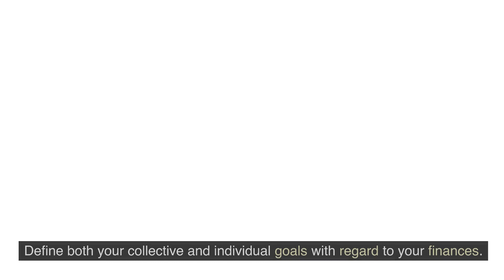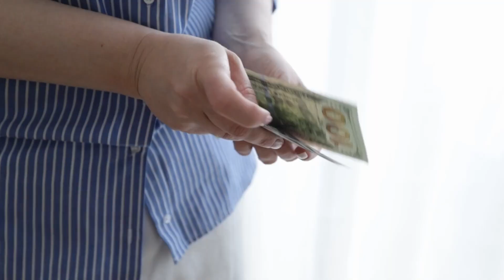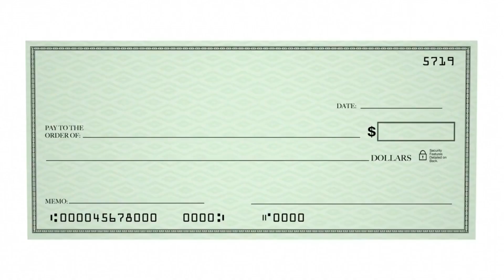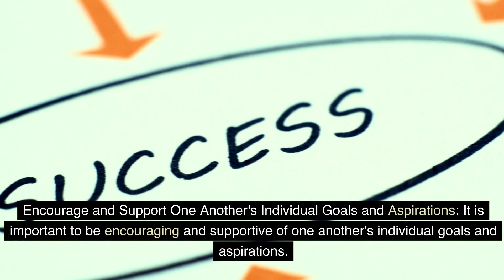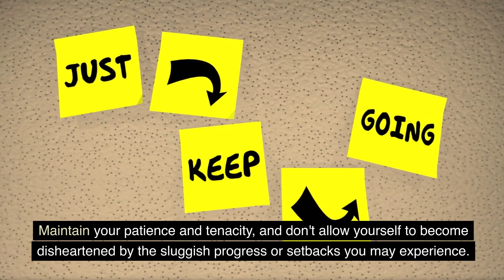How Couple Gets Rich ? | Become Wealthy As A Couple | Keys to building a wealthy Relationship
Building wealth as a couple requires teamwork, communication, and financial discipline. Here are some steps to help you work towards financial success together:

1. Set Clear Financial Goals: Define your short-term and long-term financial goals as a couple. This could include saving for a house, retirement, or starting a business.

2. Create a Budget: Establish a budget that outlines your income, expenses, and savings goals. Stick to it to avoid overspending.

3. Communicate Openly: Discuss your financial priorities and concerns regularly. Make joint financial decisions and ensure you're on the same page about your financial future.

4. Save and Invest Wisely: Save a portion of your income and consider investing it in assets that can grow over time, such as stocks, real estate, or retirement accounts.

5. Reduce Debt: Work together to pay down any high-interest debt like credit cards or loans as quickly as possible to free up more money for saving and investing.

6. Increase Income: Explore opportunities to increase your income, whether through career advancement, side hustles, or investments.

7. Emergency Fund: Build an emergency fund to cover unexpected expenses, so you don't have to dip into your savings or investments in case of emergencies.

8. Financial Education: Continuously educate yourselves about personal finance and investment strategies to make informed decisions.

9. Seek Professional Advice: Consider consulting a financial advisor or planner to help you create a solid financial plan and investment strategy.

10. Plan for Retirement: Save for retirement together by contributing to retirement accounts like 401(k)s or IRAs, taking advantage of employer contributions and tax benefits.

11. Protect Your Assets: Ensure you have appropriate insurance coverage, including health, life, and property insurance, to protect your financial well-being.

12. Avoid Lifestyle Inflation: As your income grows, resist the temptation to increase your spending proportionally. Instead, continue saving and investing to grow your wealth.

Remember that building wealth takes time and discipline. It's crucial to be patient and committed to your financial goals as a couple.